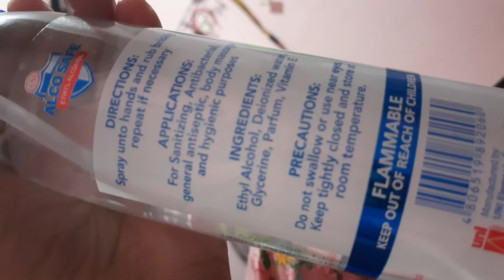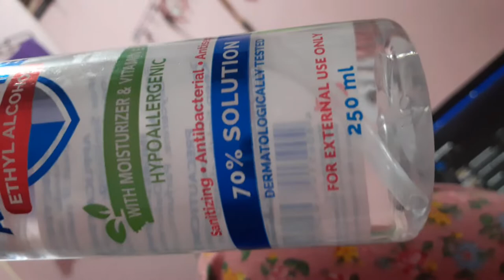ALCO SAFE - the best alcohol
alco safe
# mabango